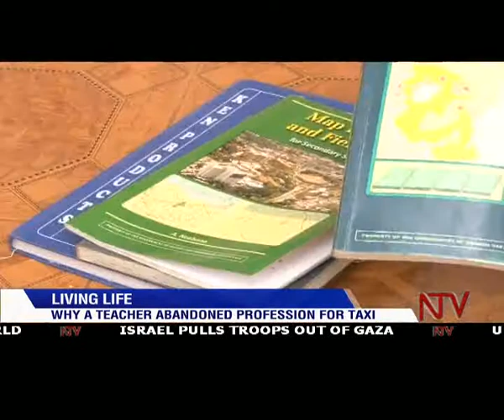LIVING LIFE: Why A Teacher Abandoned Profession For Taxi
It is not as easy for someone to let go of a respectable job for a rather less respected one, but when the need to survive beats the love of profession, the respect is sometimes thrown aside. Meet a 32 year old man who decided to leave his teaching job and became a taxi tout; all in the name of making ends meet.